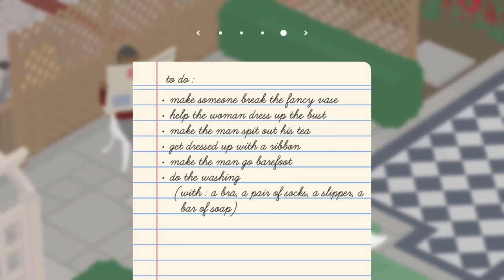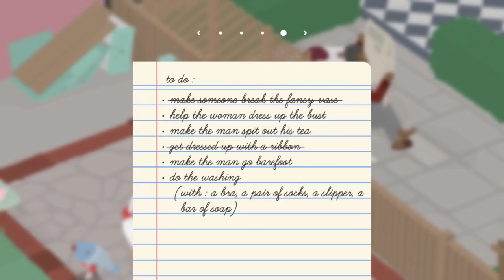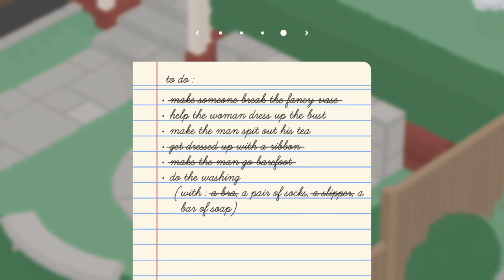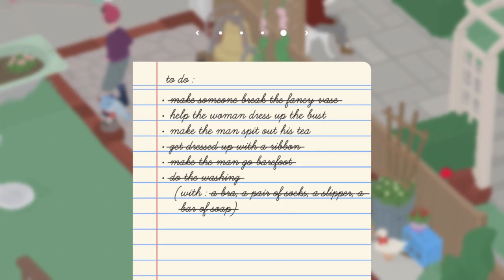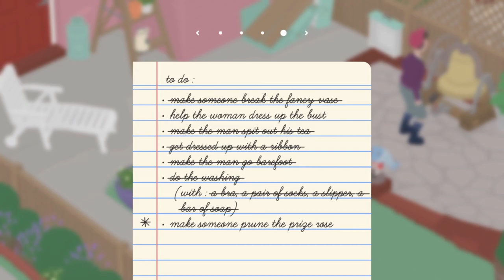Slipper Jacked | Untitled Goose Game | Ep 3 | Crazy Town Gaming